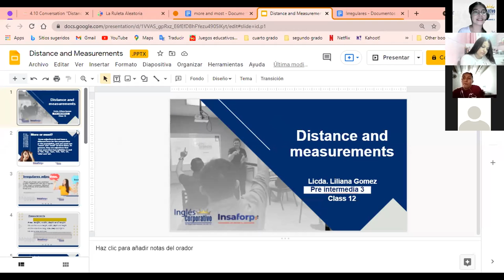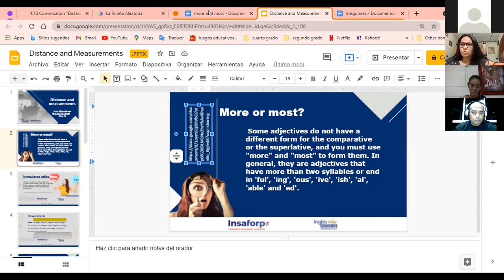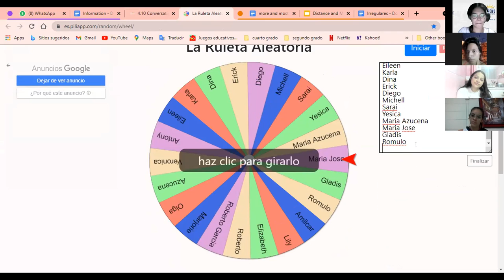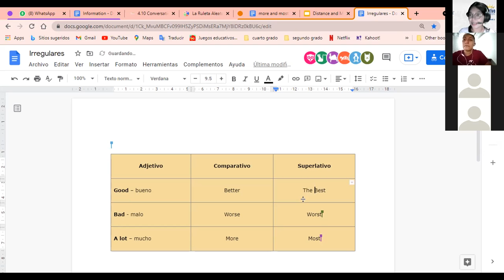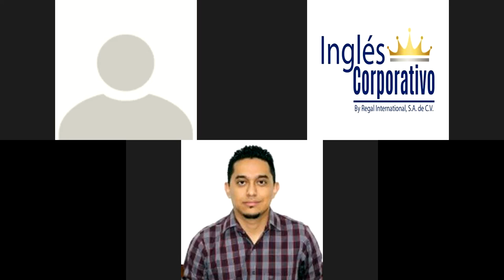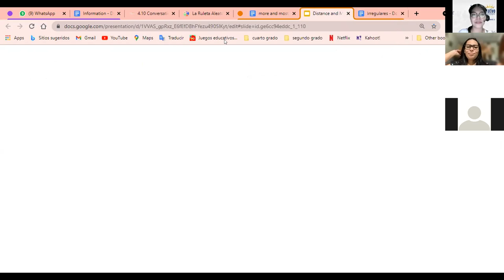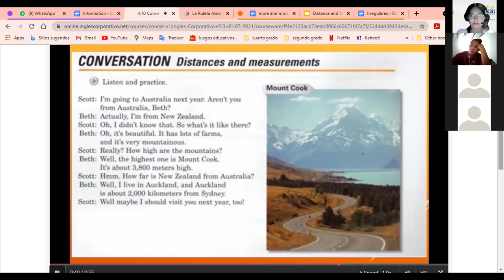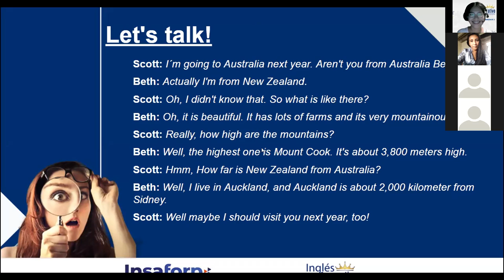Ingles Corporativo- Day 12- Distance and measurements